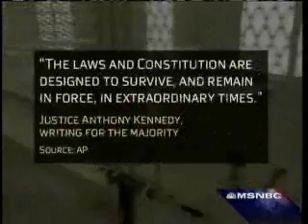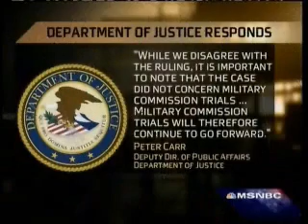Countdown: Supreme Smackdown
Keith reports on the recent ruling from the Supreme Court on the prisoners at Gitmo saying they do have the right to challenge their detention in US courts. Jonathan Turley weighs in.